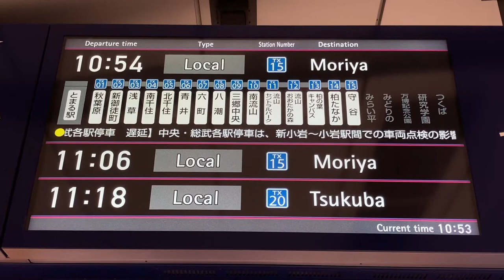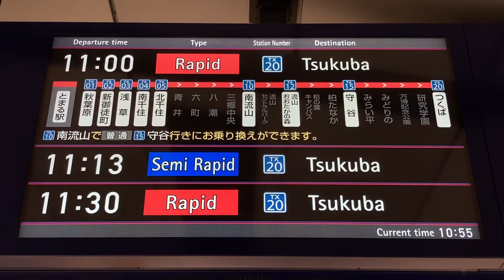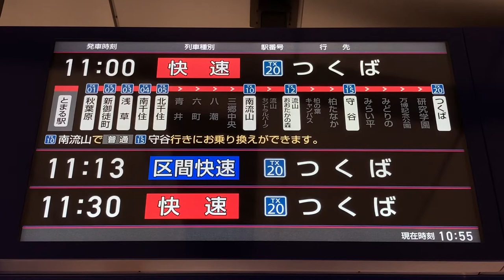つくばエクスプレス 秋葉原駅 ホーム LCD発車標(発車案内ディスプレイ)